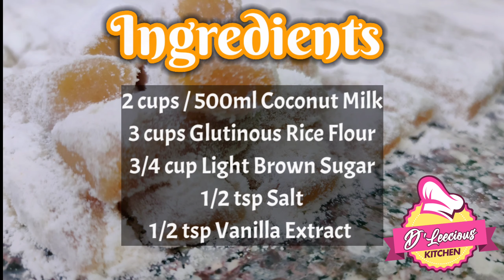Espasol | DLeecious Kitchen ❤️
Espasol is one of a popular Filipino delicacies made of toasted flour, cooked in coconut milk and sugar. It is cylinder-shaped Filipino rice cake,originated from the province of Laguna. There are only 3 basic ingredients of Espasol, glutinous rice flour, sugar and coconut milk. Though the process of cooking takes a little patience, still worth it. The chewiness and softness of this sticky rice cake is so addictive. It is usually served as snack or dessert and popular "pasalubong" in the Philippines. Hope you'll give this a try and ENJOY!❤️
Ingredients :
2 cups / 500ml Coconut Milk
3 cups Glutinous Rice Flour
3/4 cup to 1 cup Light Brown Sugar
1/2 tsp Salt
1/2 tsp Vanilla Extract